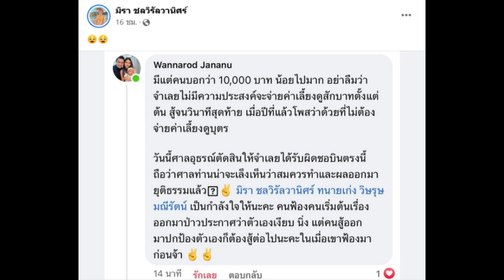นายไพบูลย์ แสงเดือน เคลื่อนไหวล่าสุด หลังศาลตัดสิน ให้จ่ายค่าเลี้ยงดูลูก